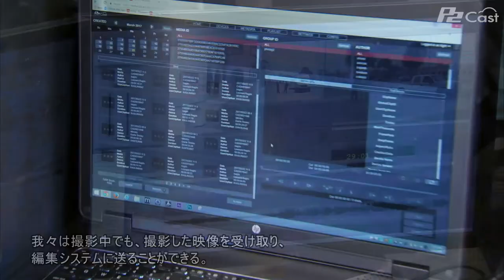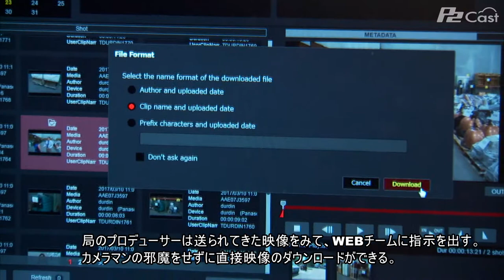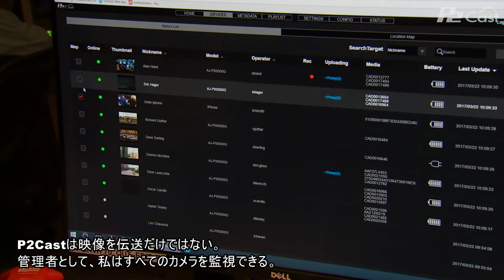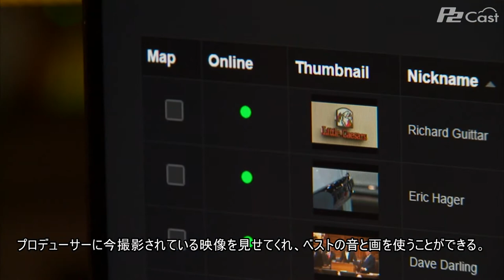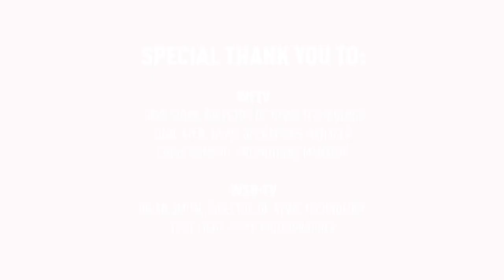Panasonic P2 Cast 米国COX 活用事例 字幕 2017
Panasonic P2 Cast COX 活用事例